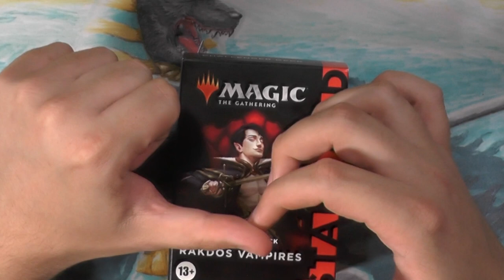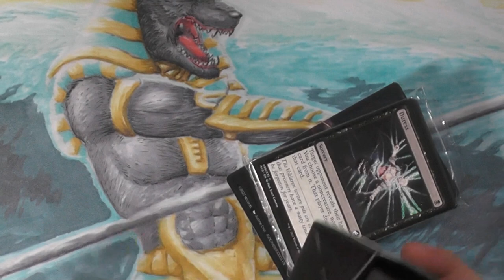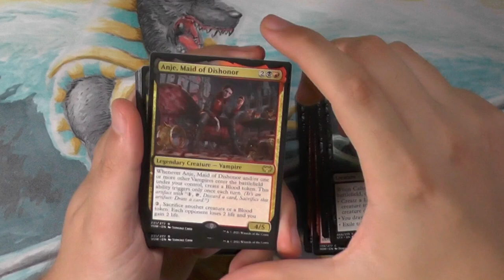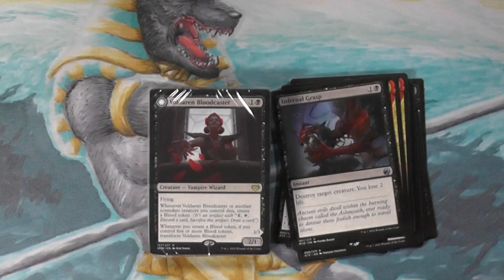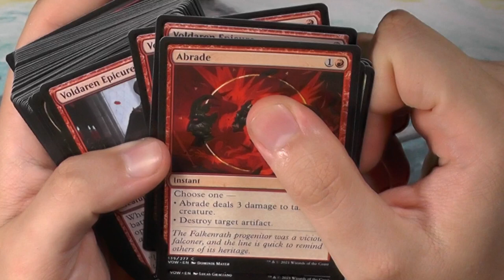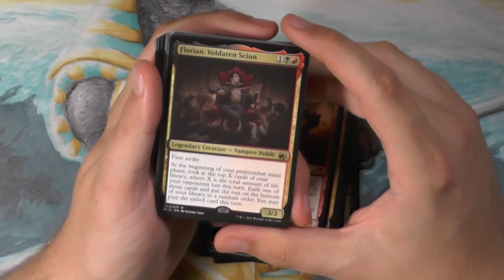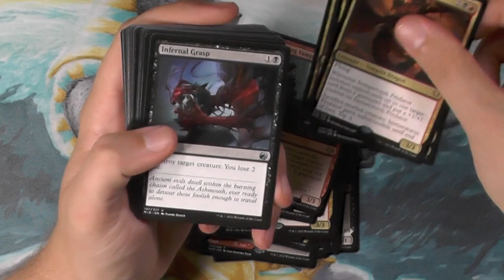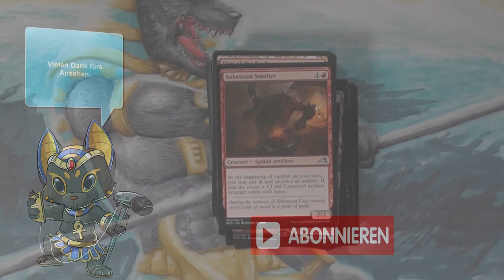Rakdos Vampire Standard 2022 Challenger Deck [Opening]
Ich hab ja völlig vergessen euch das letzte der Challenger Decks zu zeigen!
Also hier nachgeschoben das Rakdos Vampire Standard Challenger Deck, fand ich damals wirklich das schlechteste der Reihe 2022 ABER ich muss sagen, Rückwirkend ist es eher eins der besseren hälfte, da einige der Karten noch nutzbar sind im vergleich zu den anderen Decks.
Also schauen wir mal was wir nutzen können!

Intro